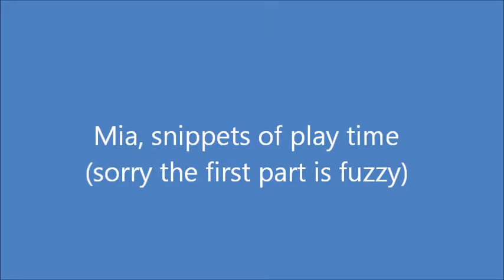Mia - Snippets of Playtime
Mia loves to play and play and play and with legs that never end, she can really jump!